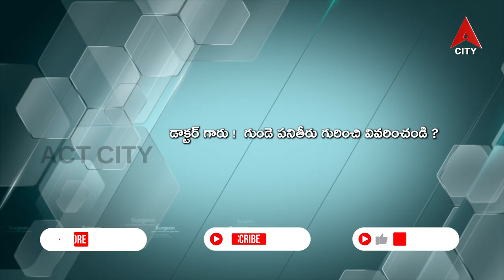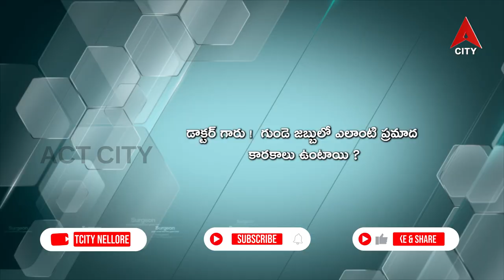Health Line//Dr. C BHAKTHAVATSALA REDDY// Senior Interventional Cardiologsit